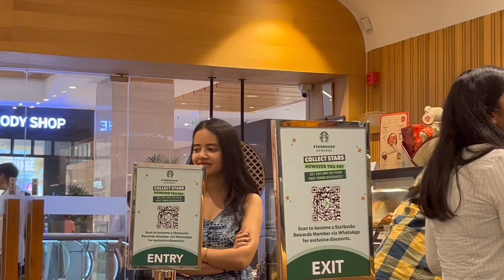A Day in my Life || My Sister hacked my channel 💀🎥💅🏻